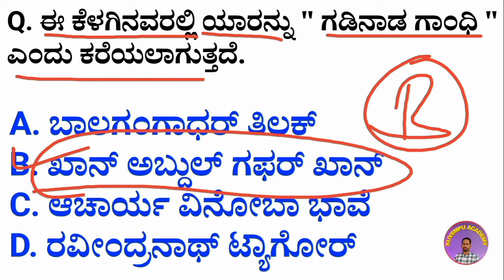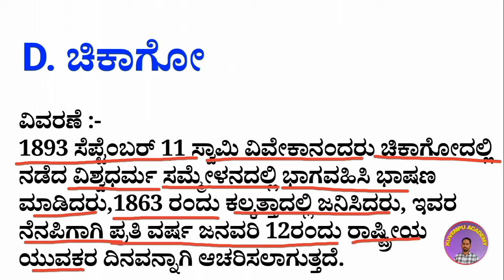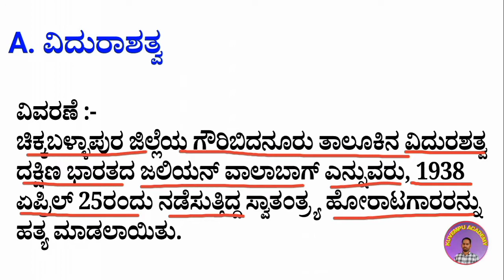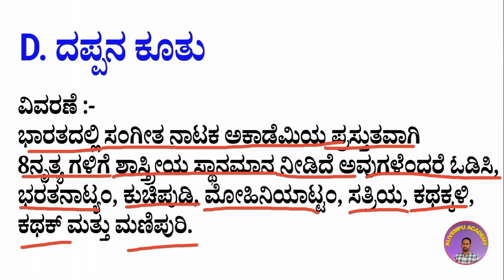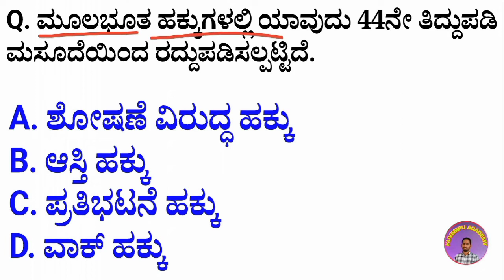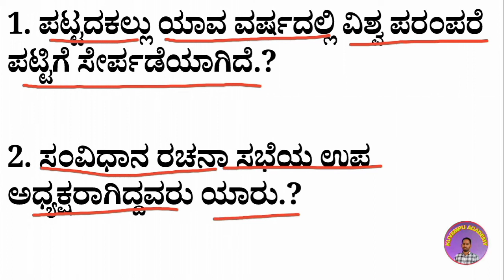most important questions police constable exam in kannada by ( vakil chavan sir ) "kuvempu academy"